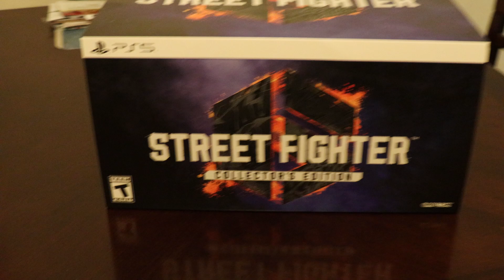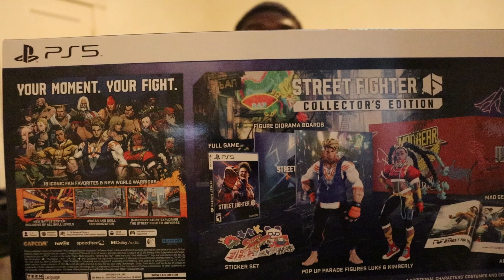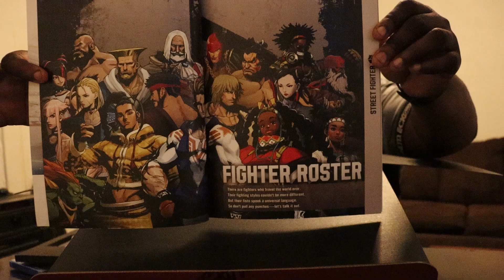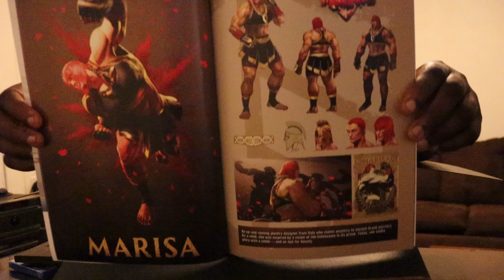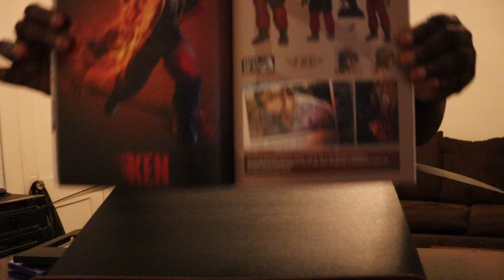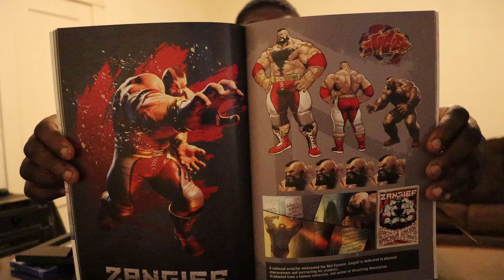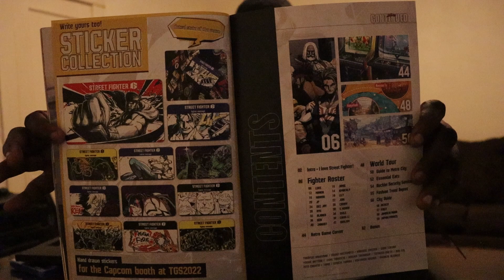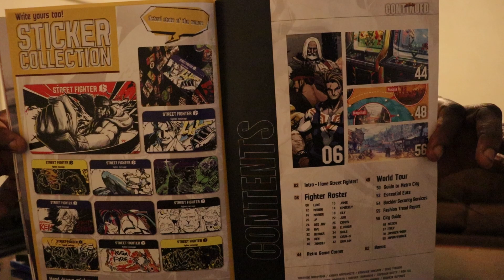Street Fighter 6 Collector's Edition Unboxing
WEEE REEADY!!!  It's been a while, had to come back with an unboxing for y'all to mess with. Please enjoy.